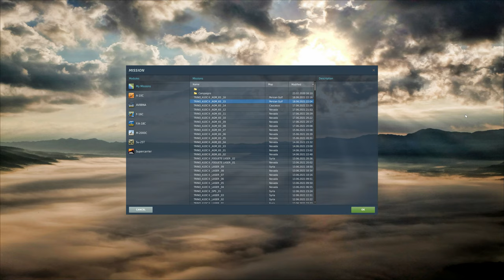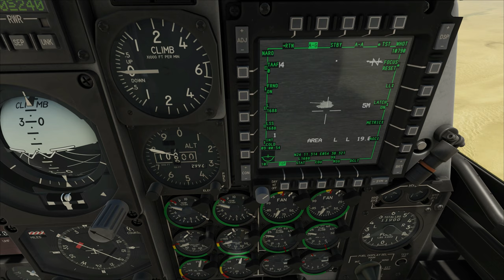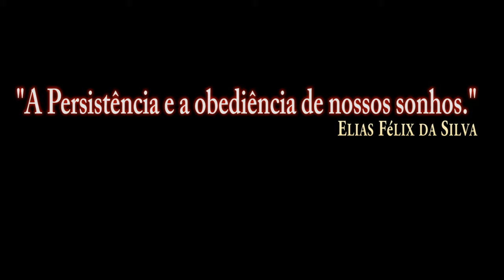DCS World:A-10CII TanKKiller_AGM-65L-E /PT-BR_VÍDEO 1674